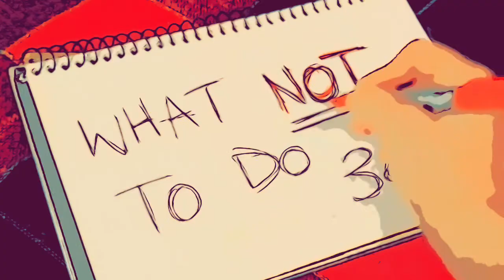What NOT to do 365: involve the bébé...